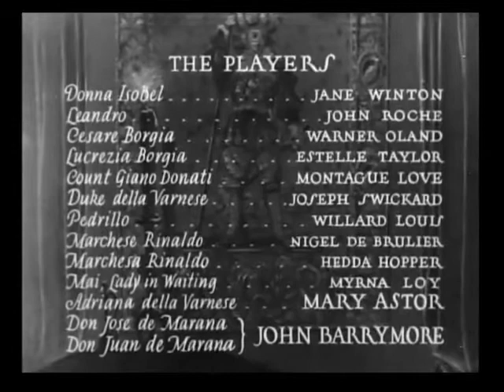Don Juan 1926 title sequence